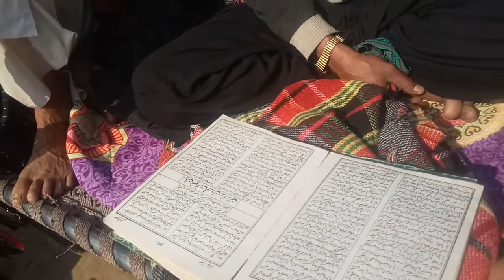ashmauonchamba gojrigeet #gojrizaban gojri chamba